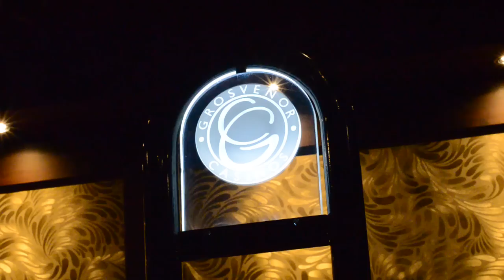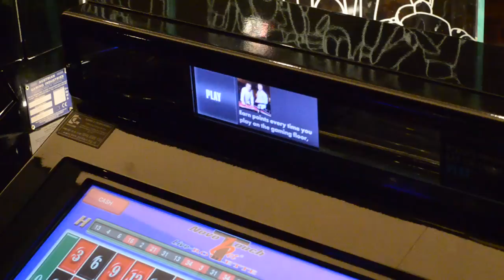Grosvenor Casino - Gunwharf Quays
After £2,500,000 worth of renovations, there really is no better place to spend your night than at Grosvenor Casino in Gunwharf Quays! Team Locals were invited down to their VIP opening night to take a look around, this is what we found out!